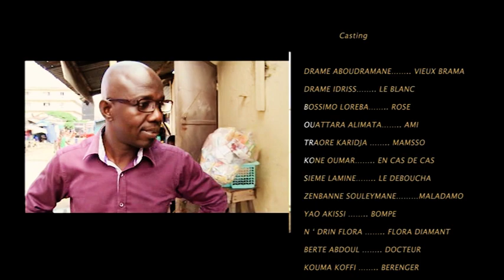Avenue vieux Brama_Episode 04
Amlink.TV a pour vocation de réunir des Labels Africains Indépendants de qualité,  spécialisés en musique et en entertainment.